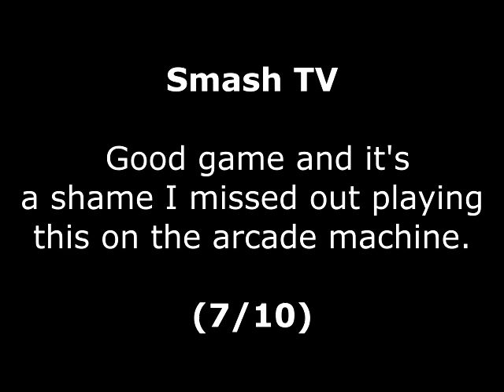Smash TV Review for the Arcade by John Gage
Smash TV is a shoot 'em up game that came out in 1990 by Williams Electronic Games. This was a game request by Andrew Heather. Warning! This video has swearing.